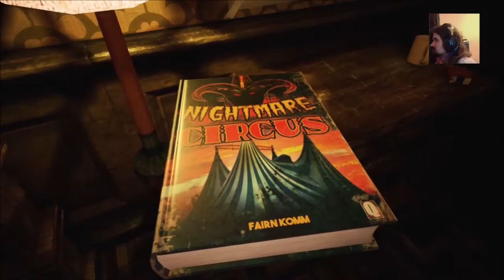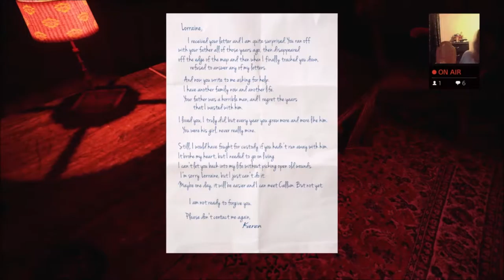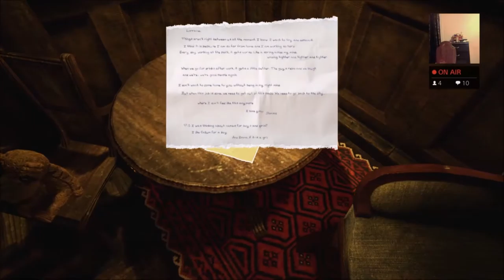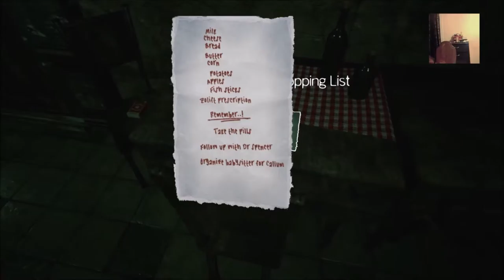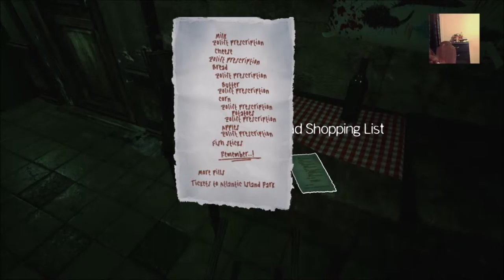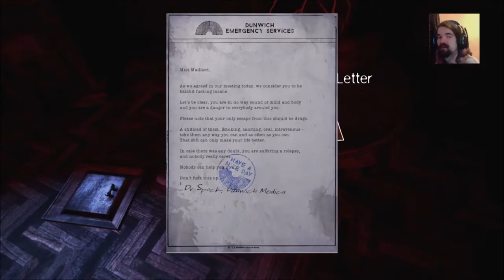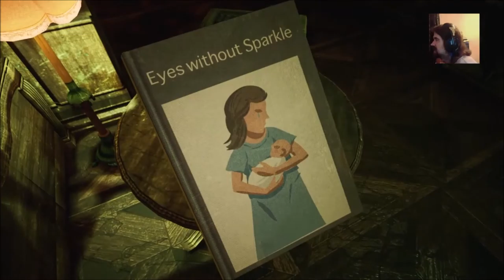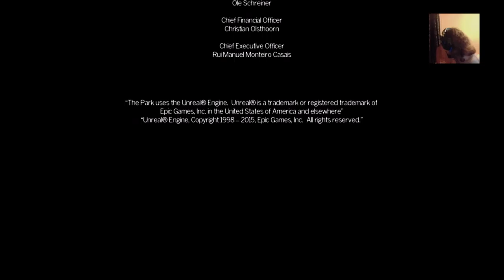Twitch Reel - The Park: End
All videos are from past streams, streams can be found when live